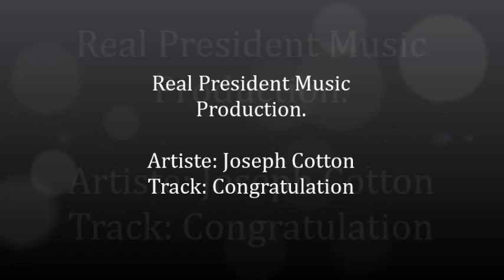Real President Music,Joseph cotton track; congratulations